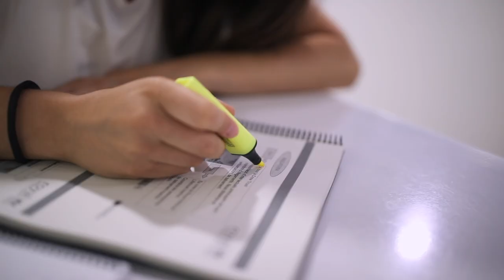A Royal, ets protagonista!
Aquest nou curs 2021-22, iniciem una nova etapa per tots i totes, i a Royal ho fem amb el convenciment que l’activitat física i l’esport són un important aliat per recuperar l’entusiasme, la il·lusió i les ganes d’assolir els reptes que ens proposem. T’acompanyem amb els millors professionals, seguim el teu ritme i vetllem pels teus objectius.

Som Royal Health & Fitness Clubs, amb seu a Lleida i Tarragona, i amb l'Escola de Formació que més professionals del fitness forma a Catalunya.

Royalfitness.cat

* Isaias Mena Photography 2021